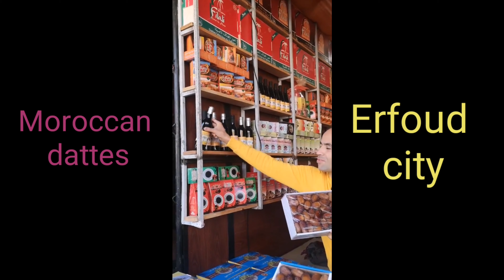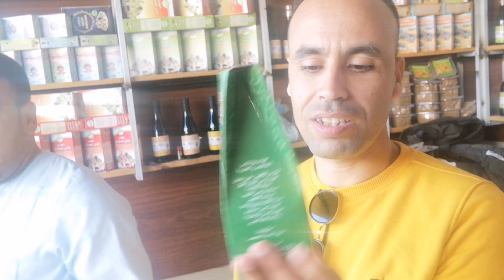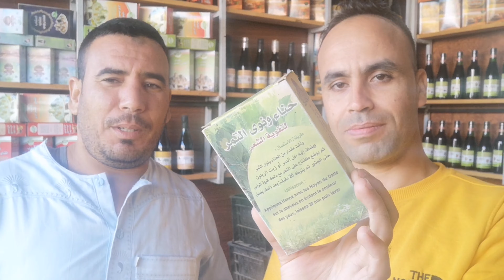أرفود : مدينة تمور المجهول ذات الجودة العالية ومستخلصات التمور. Erfoud, Super Moroccan Dattes.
مرحبا بكم في أرفود عاصمة تافيلالت💛💛💛
Welcome to Arfoud city,   city of dates.

من بين افضل التمور بالمغرب 🇲🇦 نجد التمور الارفودية ، خاصة نوع المجهول، حيث تعتبر واحات النخيل بمنطقة تافيلالت.

كما نجد محلات خاصة ببيع التمور بالتقسيط والجملة، في سوق أرفود، وكذلك بيع منتجات التمور وعظامه من الزيوت، ومواد اخرى تجميلية للوجه، وشاي التمر، ومنتجات اخرى...

وتختلفُ أسعارُ التمورِ حسبَ أنواعها وجودتها، إذْ تُعرض في المعرض الدولي الذي ينضم كل سنة.

موسيقى : عازف الاورغ  الشاروخاني.